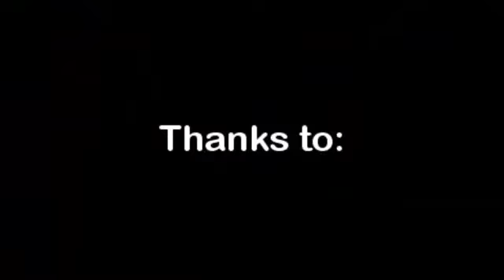A Day Out at Greenpark Skatepark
A skateboarding video

Skateboarder:
-Ryan (Me)
-Alvi (1:17)

Song:
Brasco - Uh Oh